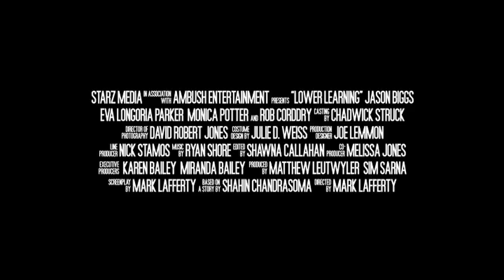Lower Learning - Trailer